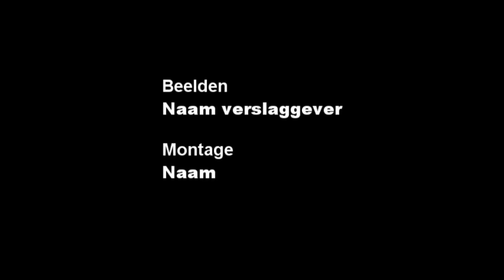Ichtus wint Essent Musical Award Zwolle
CBS De Ichtus heeft vanochtend met het nummer In De Jungle in theater De Spiegel de Essent Musical Award Zwolle in de wacht gesleept. Lees verder op